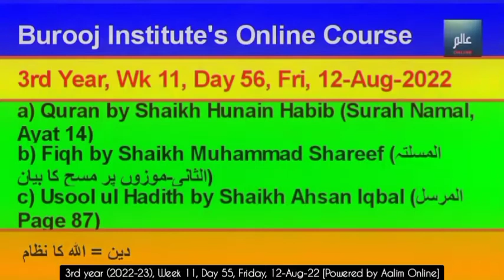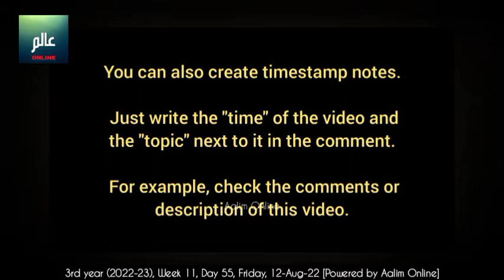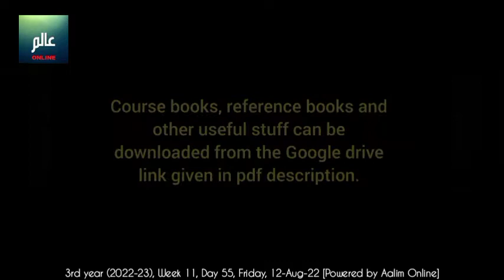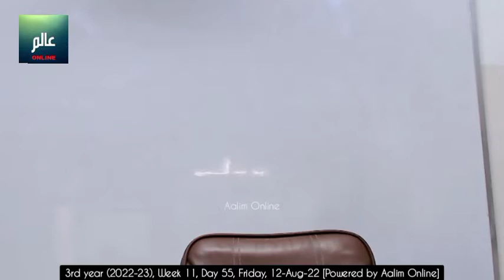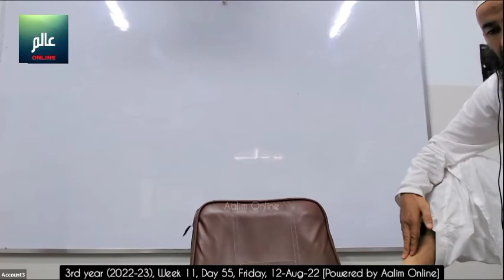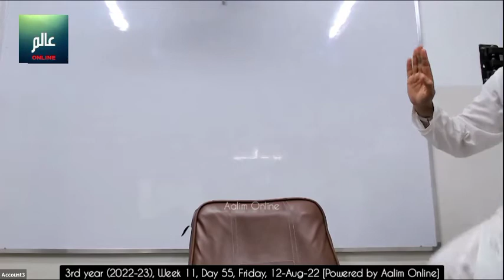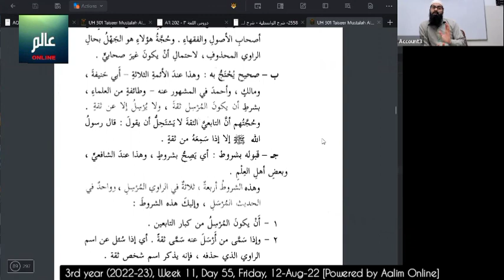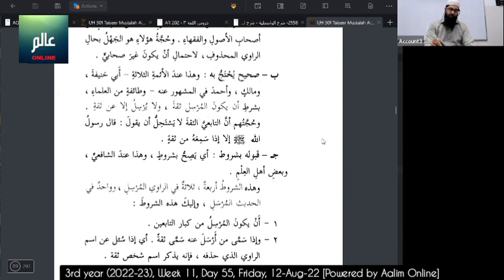Day 55 (12-Aug-2022) 3rd year (2022-2023) Alim/Alimah Online Class at Burooj Institute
3rd year (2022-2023) Alim Alimah Online class held on Friday 12-Aug-22 at Burooj Institute.

CHAPTERS TIMESTAMP CREDITS: @mohammedshawkier5208

- SUBJECTS
0:00:00 Quran by Shaikh Hunain Habib (Surah Namal, Ayat 14, Page 25)

00:00:25 Ayat no. - 14

00:01:15 Regarding homework

00:07:53 Ayat no. - 15

00:15:08 Ayat no. - 16

00:32:11 Ayat no. - 17

00:32:50 Ayat no. - 18

00:37:07 Ayat no. - 19

00:42:07 Question - عمل صالح  se mutallik

00:42:58 Question - jo log waalidayn ke liye duayein karte hain wo log nek hote hain - kya ye baat sahi hai?
0:47:30 Fiqh by Shaikh Muhammad Shareef (المسلتہ الثانی-موزوں پر مسح کا بیان) Fiqhul mayassar
00:47:51 المسألة الثانية : شروط المسح على الخفين، وما يقوم مقامهما

01:09:38 المسألة الثالثة : كيفية المسح وصفته
1:14:36 Usool ul Hadith by Shaikh Ahsan Iqbal (المرسل Page 87) Tayseer mustalaah al hadeeth
01:14:49  ١.)تعريفه
٢.) المرسل

01:23:15 ٢.) شرح التعريف

01:25:04 ٣.) صورته

01:27:19 ٤.) مثاله

01:32:36 ٥.) المرسل عند الفقهاء والأصولين

01:36:42 Question - الفقهاء والمحدثون meiy kya farq hai?

01:37:26 Question -  الفقهاء والأصولين meiy kya farq hai?

01:38:01 Question - أطلق أو طلق se mutallik

01:38:34 Question - ye jo أصوليين inki wajeh se 4 masallak wujood meiy aaye?

01:38:59 Question - kya imaam Shaafayi usoolon ke imaam the?

01:39:41 Pdf book page nos. - 88 & 89 ٦.) حكمه

01:43:23 Pdf book page no. - 89 ومجمل أقوال العلماء في المرسل ثلاثة أقوال، هي :
أ.) ضعيف مردود

01:44:21 ب.) صحيح يحتج به

01:51:11 ج.) قبوله بشروط :

02:03:00 Question - علم الرجال

02:05:03 Question-Amaanatdaar se mutallik

02:06:20 Point 3 ki translation

- DOWNLOADS
3rd year calendar, timetable and PDF books, reference books and MP3 audio